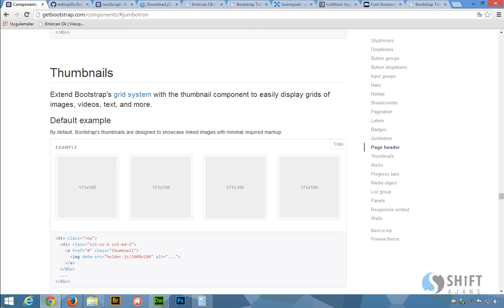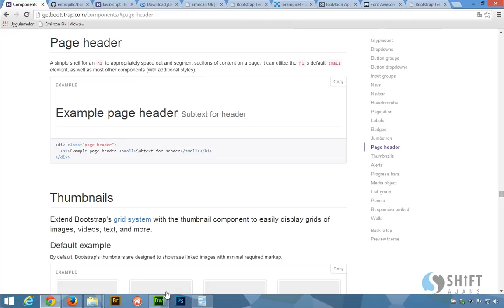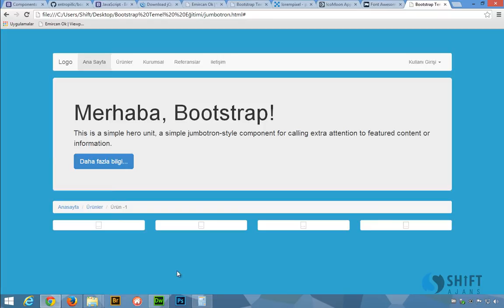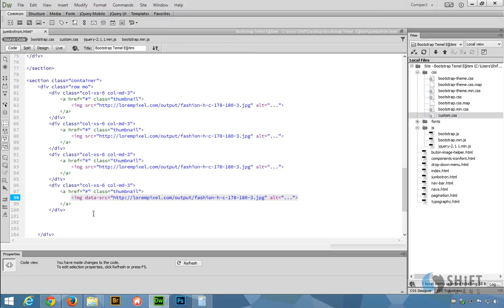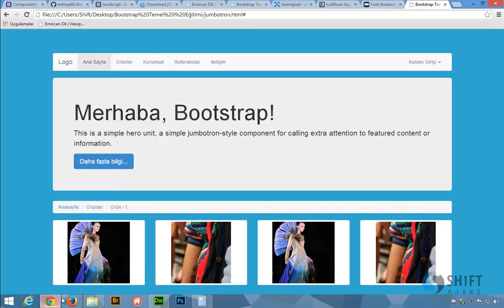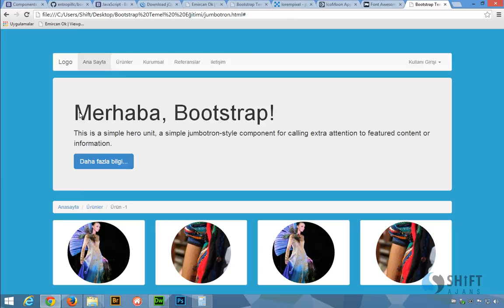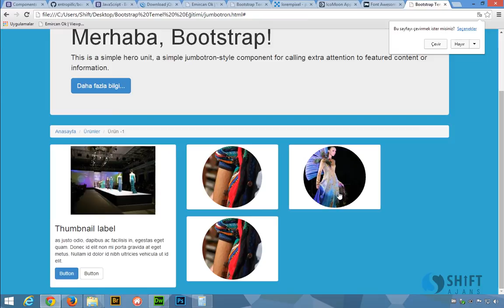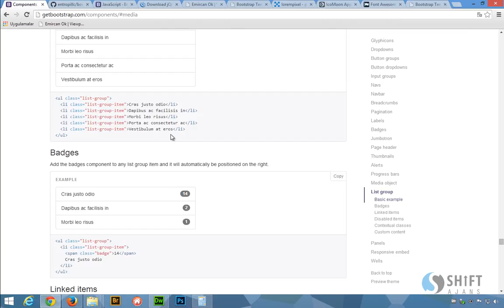Bootstrap page header ve thumsnail 19